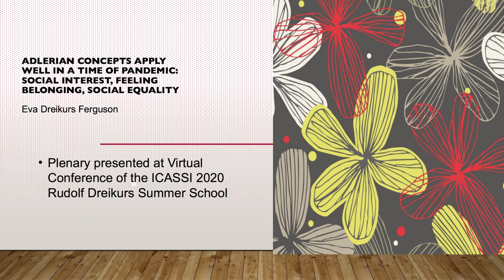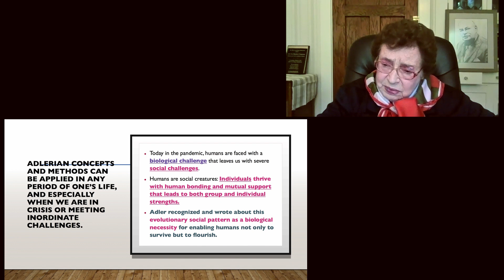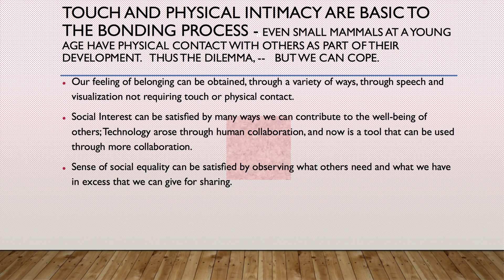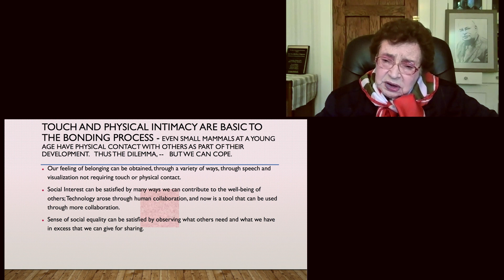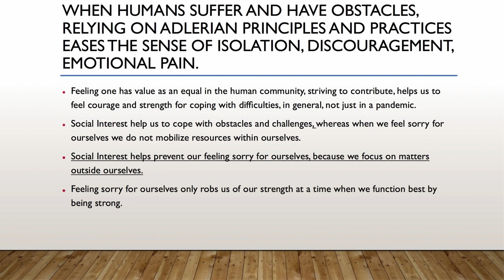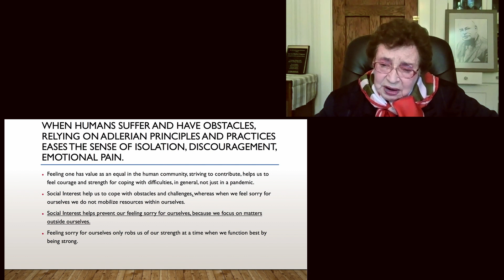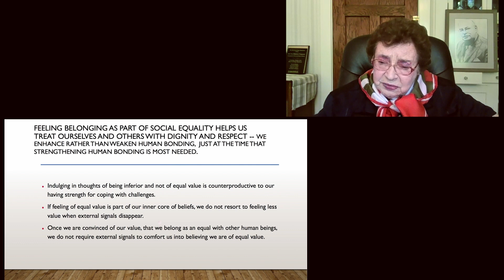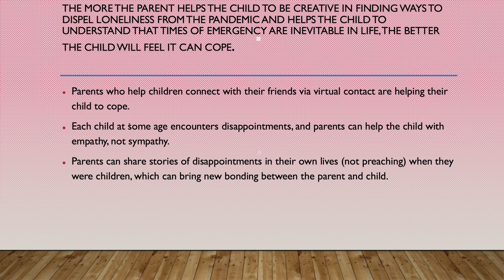презентация Евы Дрейкурс Фергусон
Принципы Адлера хорошо применимы во время пандемии: общественный интерес, чувство принадлежности, и социальное равенство – презентация Евы Дрейкурс Фергусон
Adlerian Concepts apply well in a time of pandemic: social interest, feeling belonging, social equality presented by Prof. Dr. Eva Dreikurs Ferguson
Virtual ICASSI 2020/ Alfred Adler/ Rudolf Dreikurs Summer School/ Individual Psychology